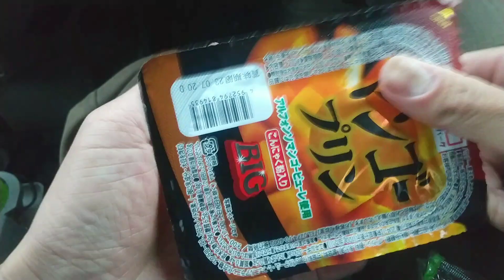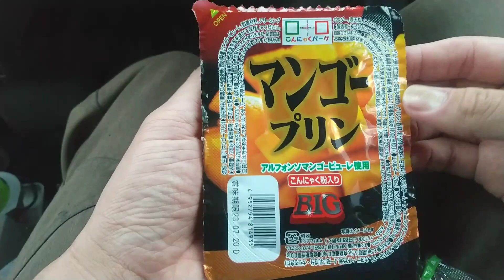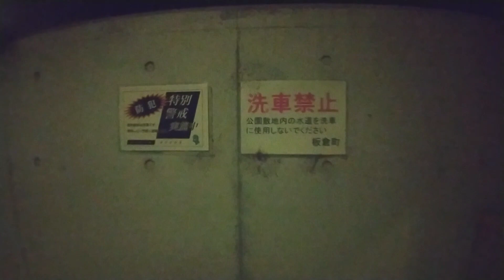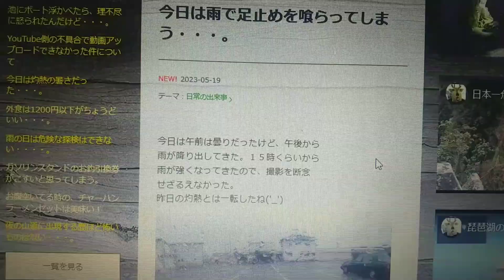【車中泊】今日の寝処は「天神池公園」（群馬県板倉町）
今日の寝処は、群馬県板倉町にある
天神池公園である！